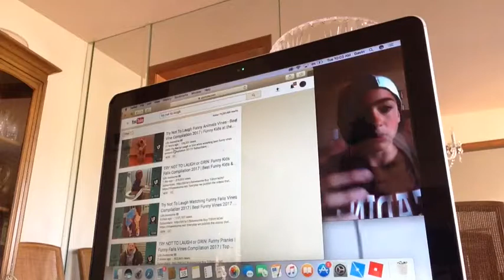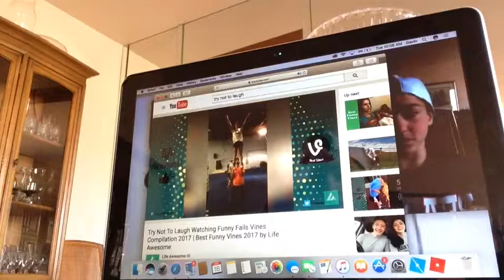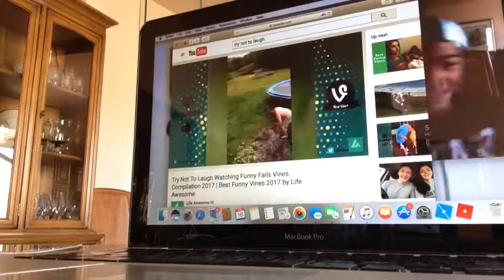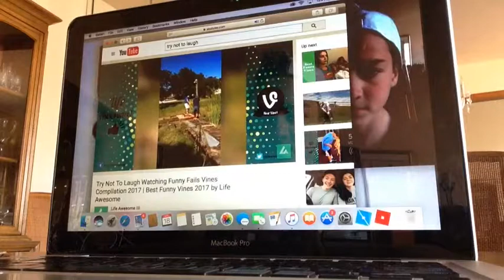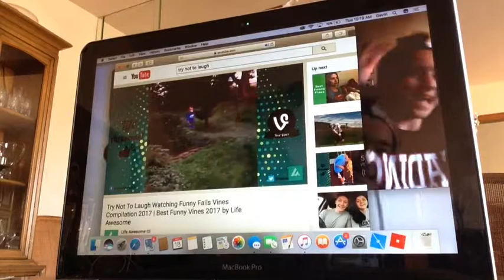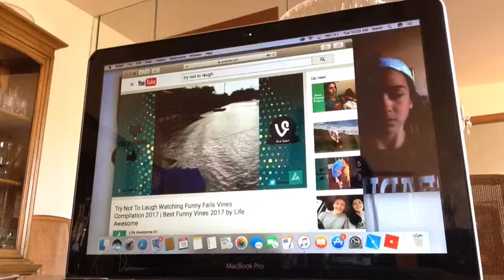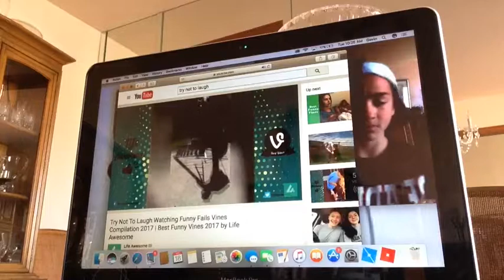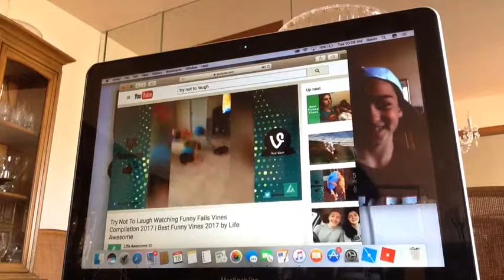TRY NOT TO LAUGH *flip edition*